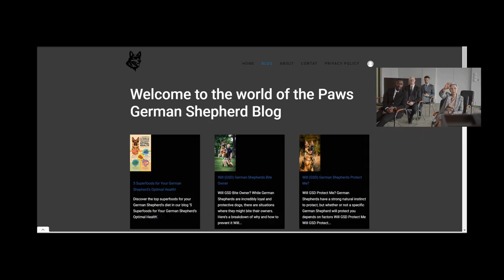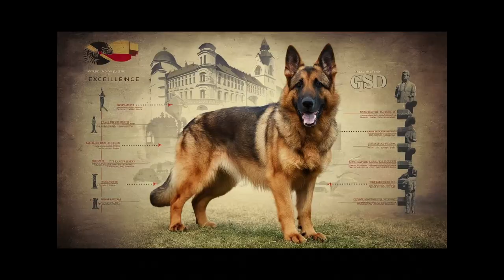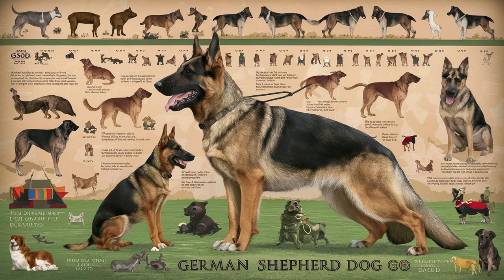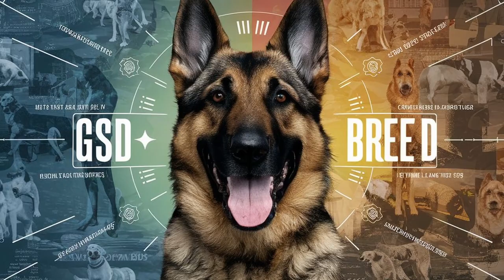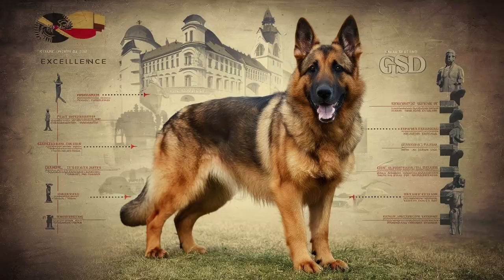Are German Shepherd Herding Dogs?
Are German Shepherd Herding Dogs? German Shepherds are known for their loyalty, intelligence, and protective nature. But did you know these iconic dogs have roots as skilled sheepherders? Let’s dive into their history and how their herding instincts still show today.
The Origins of a Herding Breed
Purposeful Breeding: German Shepherds were carefully developed in 19th century Germany to be the ultimate herding and protection dog.
Desired Traits: Breeders sought intelligence, trainability, strength, and a tireless work ethic, all ideal for managing flocks.
Captain von Stephanitz: This visionary dog enthusiast is credited with establishing the German Shepherd breed standard.

German Shepherds are one of the most popular dog breeds in the world and it's not hard to see why. They are incredibly loyal, intelligent, and loving companions. With their striking coats, German Shepherds are not just a pet, but a cherished family member. Their playful and protective nature, along with their boundless energy, bring joy and adventure to our lives. If you're considering getting a German Shepherd, know that you'll welcome an incredible canine companion into your home.

We have lots of fun and knowledge to share with you. Also, if you enjoy our content, please help us reach even more people by liking, sharing, and telling your friends about BaLoogsd. Thank you for being a part of our YouTube community!